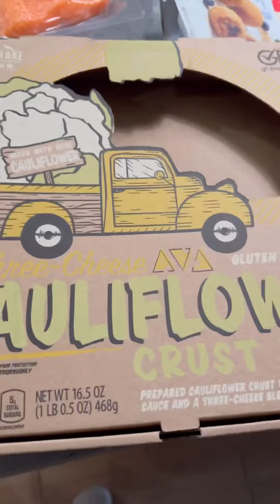Aldi Haul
I’m on vacation in Florida and my parents took me to Aldi. Wow, that place is awesome! I found so many goodies. So, I decided to share them with all of you!